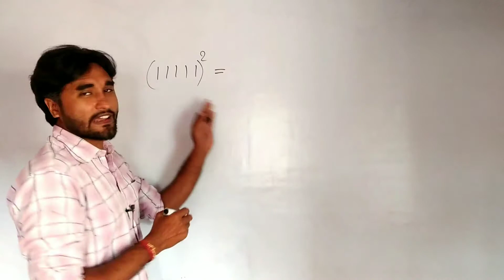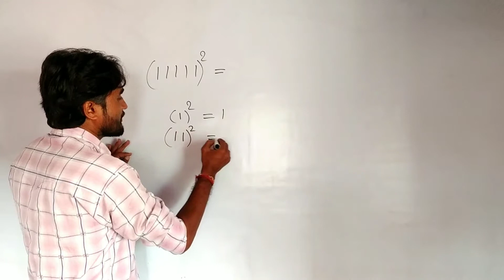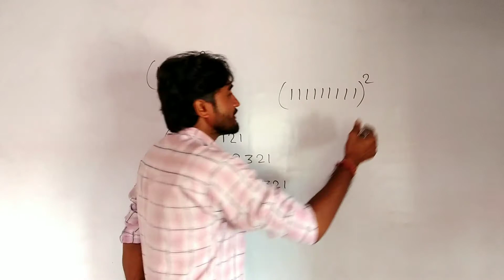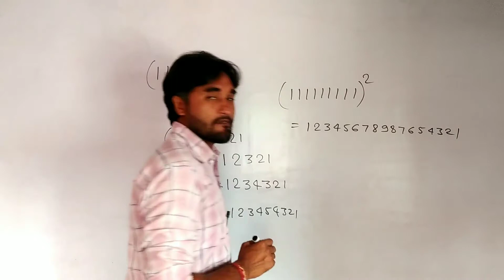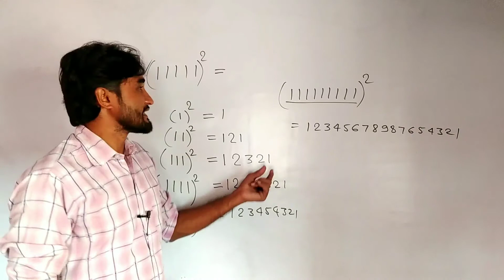9 अंकों के संख्याओं का वर्ग निकालें चुटकी में | Square Trick of 9 Digit Number | Er. R.P. Pandey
9 अंकों के संख्याओं का वर्ग निकालें चुटकी में | Square Trick of 9 Digit Number | Er. R.P. Pandey